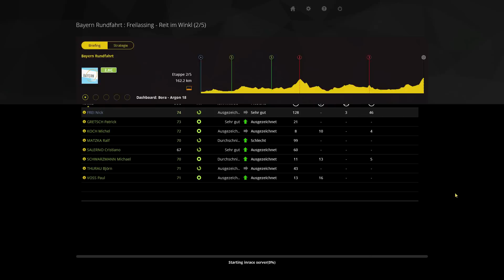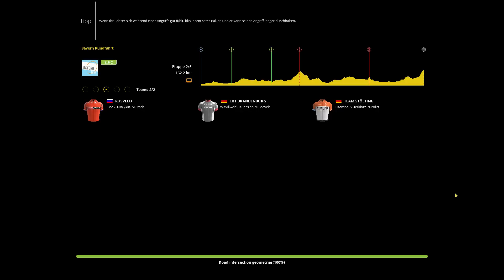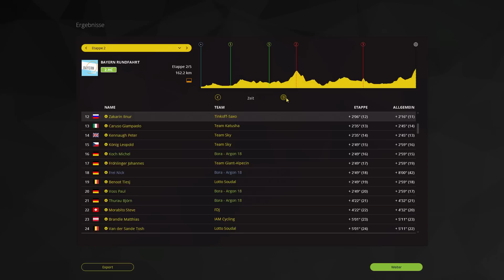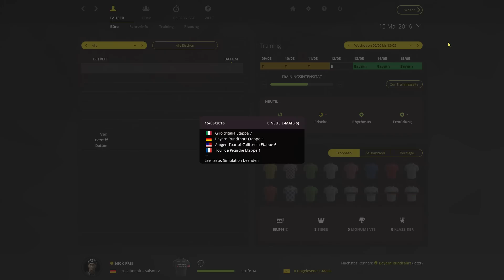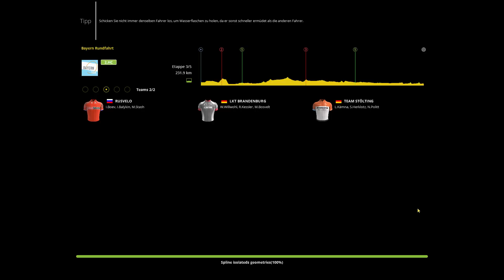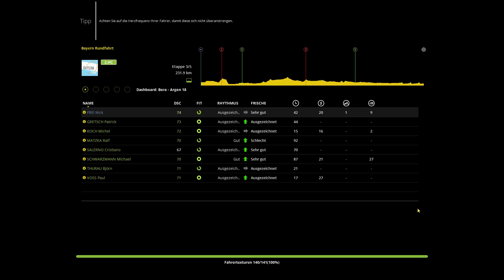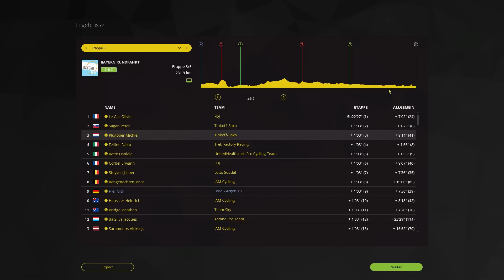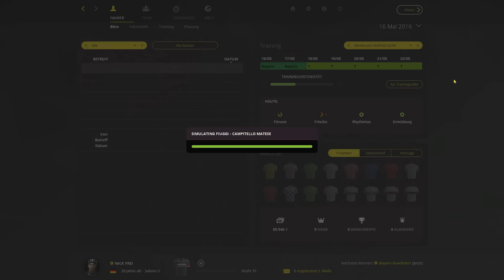Radsport Manager 2015 ► Be a Cyclist #043 ► Bayern Rundfahrt ► PCM 2015 Gameplay german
► RSM 2015 Gameplay german
► Pro Cycling Manager 2015 Gameplay deutsch
► Tour de France 2015
► Rennen: Bayern Rundfahrt
► Team: Bora - Argon 18

► Game: Tour de France 2015 - der offizielle Radsport Manager
► UVP: 39,99 Euro
► Version: 1.2.0.0 Release
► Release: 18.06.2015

Alle Jahre wieder kommt ein PCM. Irgendwie ändert sich immer die sichtbare Optik, hier ein anderer Button, hier eine andere Farbe, hier ein anderer Style. Was unter der Haube aber abläuft, wirkt als sei es 1:1 das Vorjahresmodell. Dieses Jahr hat man gleich 2 riesige Änderungen eingebaut und beworben. Doch beide verblassen schnell und zeigen die gleichen Schwächen wie der Rest vom Spiel. PCM 2015 hat noch immer ein UI, welches den Namen nicht verdient. Im Rennen hat man die falschen Anweisungen ausgewählt, in der Rennplanung fehlen wichtige Informationen - eine Druckfunktion wäre an vielen Stellen besser, als ein Bildschirm, dessen Informationen auf anderen Bildschirmen gebraucht wird.
Unterm Strich: Schönes Grafik-Update aber unter der Haube kaum Neues. Wie wir uns damit schlagen und wie lange ... mal schauen!